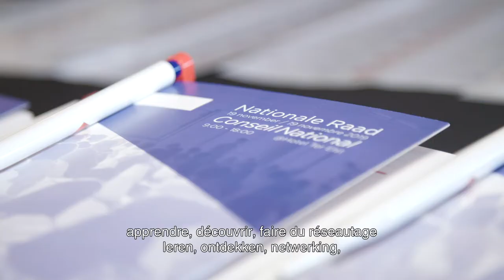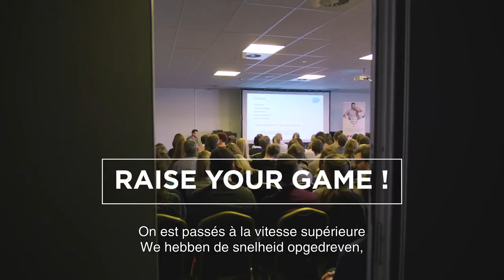ERA National Conference 2019 | "This is a big step into the future"